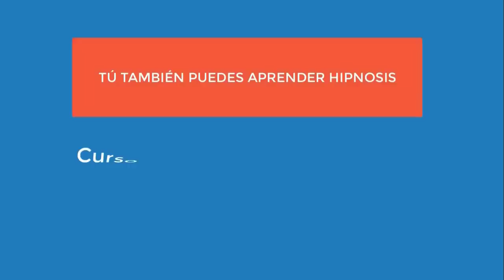4538 Aurelio Mejia, Interesante regresión vidas pasadas, japonesa arreligiosa quitar temor a tragar